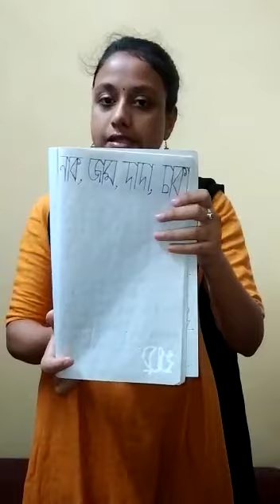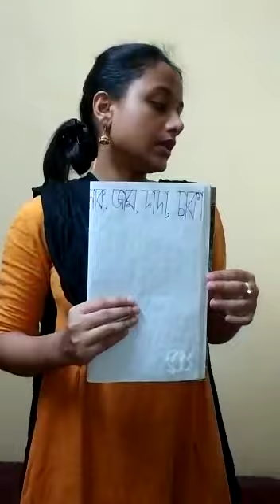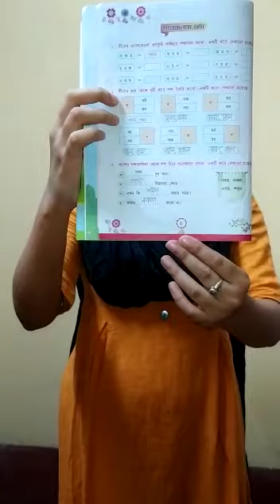Class I Bengali Topic:অ-কার যোগ(হাতেকলমে চর্চা )। Revision